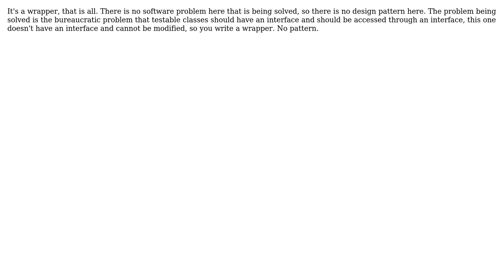Software Engineering: Design pattern name for thin wrapper for unit testing purpose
With thanks & praise to God, and with thanks to the many people who have made this project possible! You are responsible for your own actions.